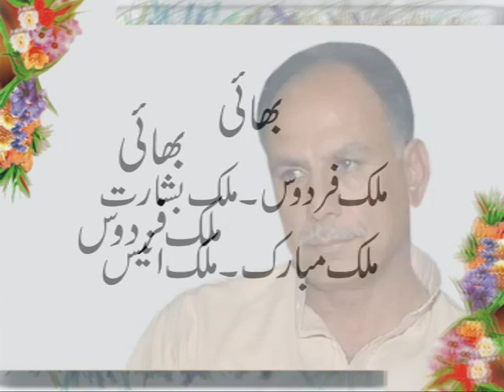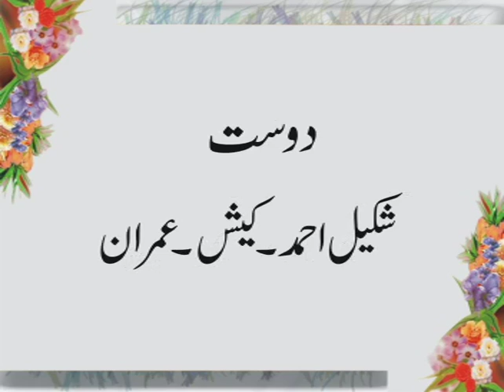Phai Malik Hameed Shadi: Malik Fahim Roti 1-1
MALIK FIRDOUS AND FAMILY WOULD LIKE TO THANK EVERYONE WHO TOOK A PART IN THIS HAPPY MOMENTS OF OUR LIVES. YOUR LOVE AND SUPPORT MADE THIS SHADI OF MY DEAR BROTHER MALIK HAMEED VERY JOYFUL AND FULL OF HAPPINESS : ALSO OUR PRAYERS ARE ALWAYS WITH BELOVED, FATHER, SON, HUSBAND, BROTHER, FRIEND AND MOST OF ALL A GREAT HUMAN MALIK MOHAMMAD SULTAN LATE, MAY ALLAH ALWAYS KEEP YOU IN PARADISE. AMEEN